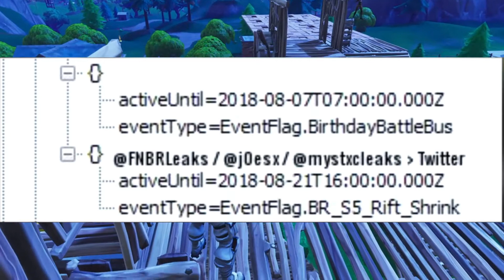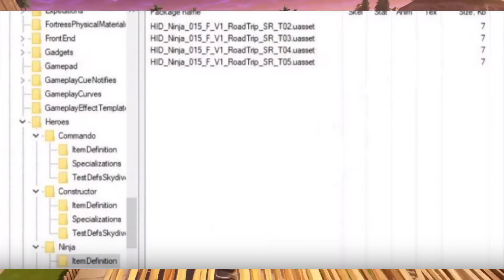QUE VA T'IL SE PASSER SUR FORNITE LE 21 ?? ( + SKIN ROAD TRIP DÉVOILÉ)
Que va t'il se passer le 21 aout sur Fortnite Battle Royale ??
Epic Game a dévoilé par erreur le skin caché Road Trip, voila les screen